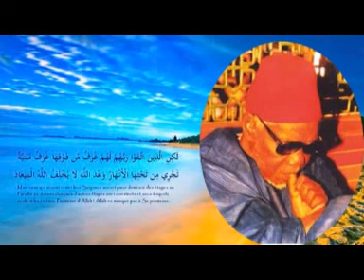El Hadj Abdoul Aziz Sy dabakh malick 5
Khalif gênera des tijanes